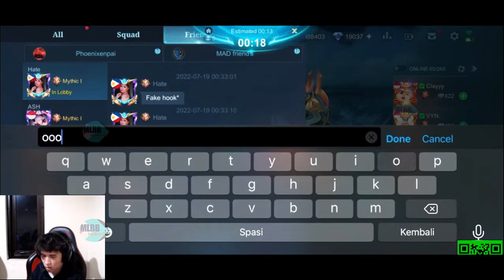SMG Hate and AURA god1va having a friendly trashtalk in Indo Server